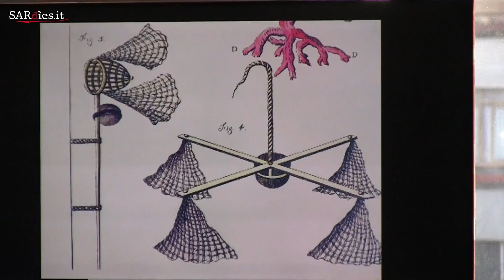Il mare e il corallo: Massimo Scarpati, pescatore di oro rosso